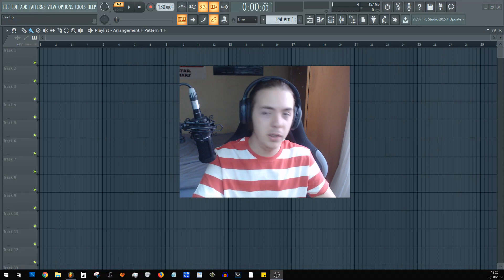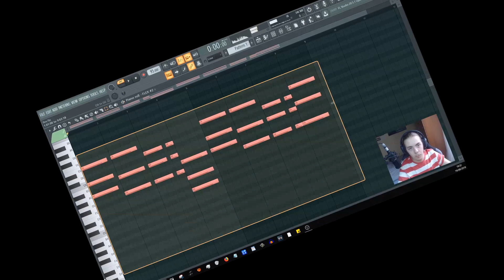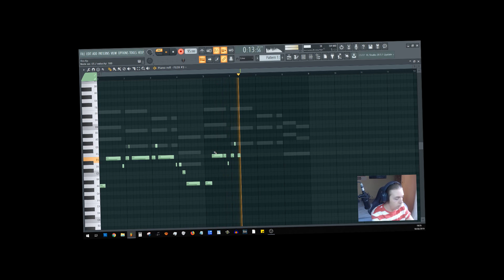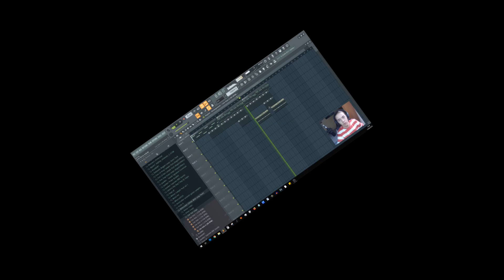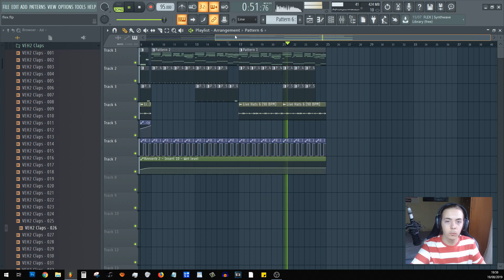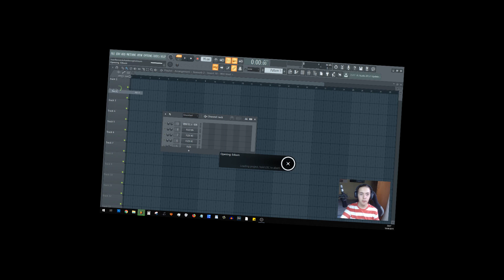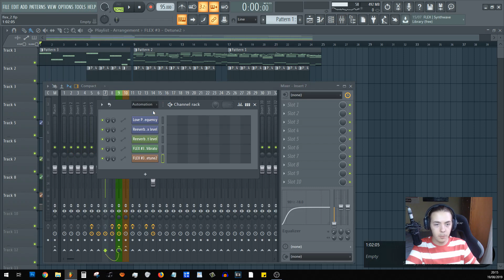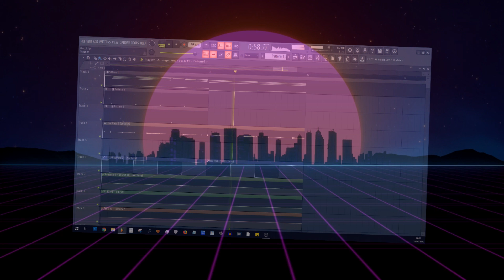¿EL MEJOR PLUGIN DE FL STUDIO?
El nuevo plugin de FL Studio suena muy bien... Quizás sea el mejor instrumento de FL Studio, no lo sé, pero; desde luego, es el mejor plugin para hacer SYNTHWAVE en FL STUDIO 20.